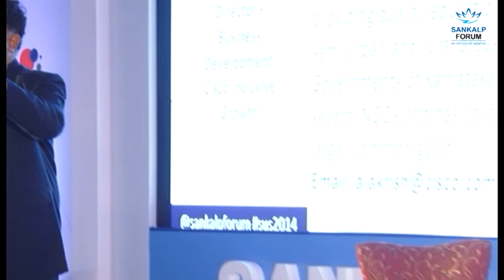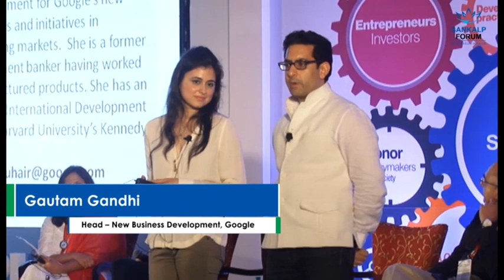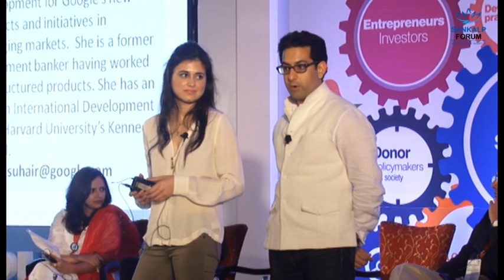Pitch Perfect: Corporates for Inclusive Growth and Impact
An emerging trend observed in the inclusive business world is the increasing engagement by MNOs and large corporations with low--income populations. From traditional CSR--led approach to a new thought process that allows corporations to experiment collaborations with social enterprises by incubating them, offering technology and design innovations, supporting research and development, and even working on the last--mile delivery for appropriate customer--centric products and services are some of the formats used to integrate inclusive strategies into the commercial business approach. In this interactive session we witness a reverse pitch from leading inclusive businesses and also discuss they way forward to further scale and impact.

Moderators:
Amanda Feldman, Director -- Impact & Innovation, Volans
Nisha Dutt, Director -- Consulting, Intellecap

Speakers:
Ajay Krishnan, Director -- Business Development, Cisco Inclusive Growth
Deepak Saksena, Head, Partnerships -- Water Business, Hindustan Unilever
Gautam Gandhi, Head -- New Business Development, Google
Harsha Angeri, Sr. GM & Lead -- Strategy & Business Development, Bosch India